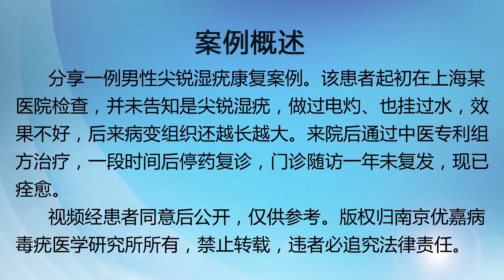男性做过电灼、吊水治疗复发后来院中药治疗治愈